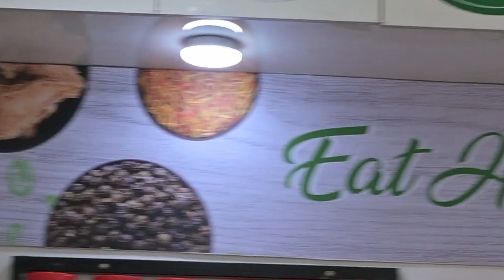Acche Badam kaise kharide ? | बादाम खरीदने से पहले ध्यान रखें ये बातें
At Dryfruit World we make sure to offer the best quality at reasonable rates.

 WhatsApp direct - wa.link/f1nae5

Best Quality dry fruits and Dates free home delivery all over the Pune

Pune :
Address shop 1 : salunkhe vihar road , opp fakri Hills

Address shop 2 : NIBM road , opp ujwal park society